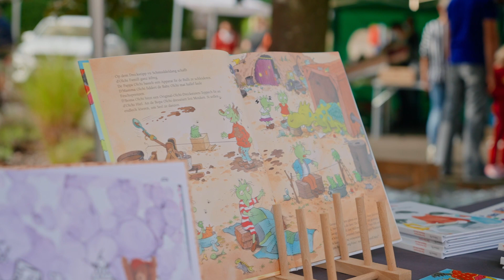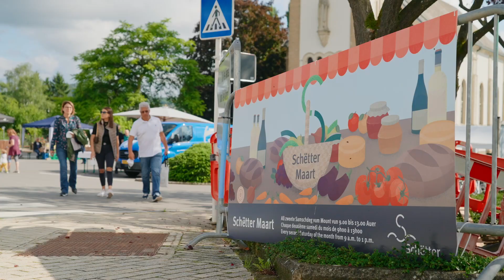Schëtter Maart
🇱🇺 Maart zu Schëtter, den 9. Oktober!
All 2. Samschdeg vum Mount op der Kiercheplaz am Zenter vu Schëtter stattfënnt.
Dëse Maart setzt den Akzent op qualitéit, lokal, hand- an hausgemaache Produiten.
Kommt an entdeckt de Schëtter Maart! 🎈

🇫🇷 Marché à Schuttrange, le 9 octobre !
Organisé chaque 2ème samedi du mois sur la place de l'église au centre de Schuttrange.
Ce marché met l'accent sur des produits de qualité, locaux, faits à la main et faits maison.
Venez découvrir le marché de Schuttrange ! 🎈

🇬🇧 Market in Schuttrange, October 9th!
Held every 2nd Saturday of the month in the church square in the center of Schuttrange.
This market focuses on quality, local, hand- and homemade products.
Come and discover the Schuttrange market! 🎈